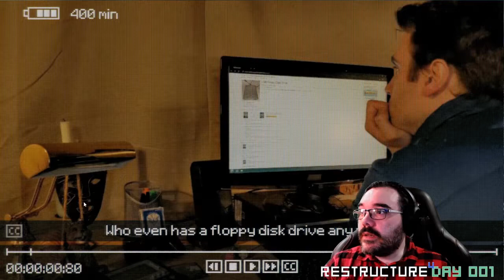The Moon || E09 || Inscryption Adventure [Let's Play]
We find ourselves beyond the frozen tundra to our final test of the cabin. A fight against the champion of the cabin the very Moon itself but there is more to this game than a card based roguelike much to some peoples chagrin. There is a plot here and it has something to do with an old card game.